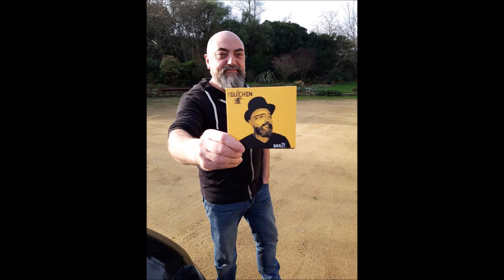INTERVIEW Baptiste Le Cunff - court-métrage fantastique L'ANKOU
INTERVIEW de Baptiste Le Cunff - court-métrage fantastique  L'ANKOU!